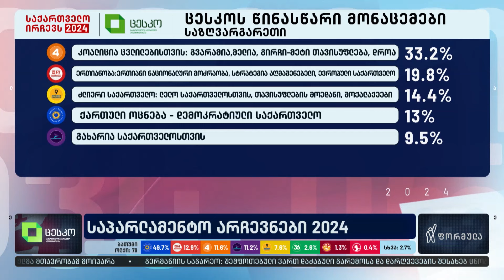„ოცნებას“ არჩევნები ემიგრანტებმა მოუგეს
▪️ „ოცნებას“ არჩევნები ემიგრანტებმა მოუგეს. ხმის მისაცემად ემიგრანტებს საათობით უწევდათ რიგში დგომა